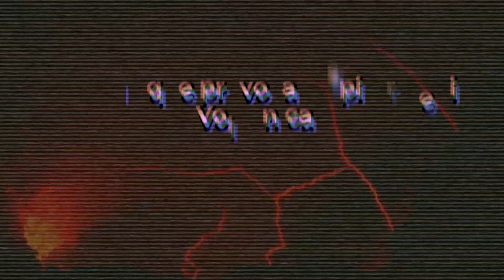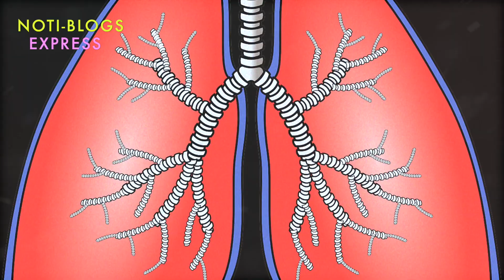Así Es Como la ceniza volcánica del Popocatépetl PODRÍA ATACAR tus Pulmones, Ojos Y Piel!.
Esto es lo que provoca respirar Ceniza Volcánica